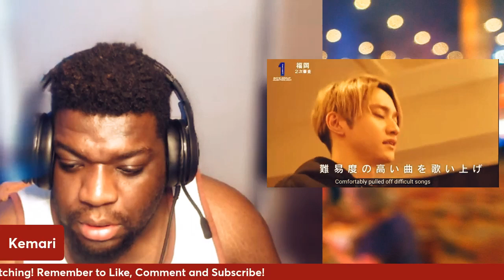BMSG Audition 2021 I THE FIRST I #3-2 I Singing Audition I KEMARI REACT